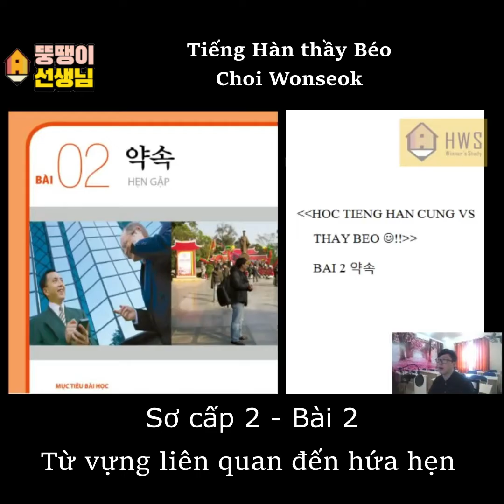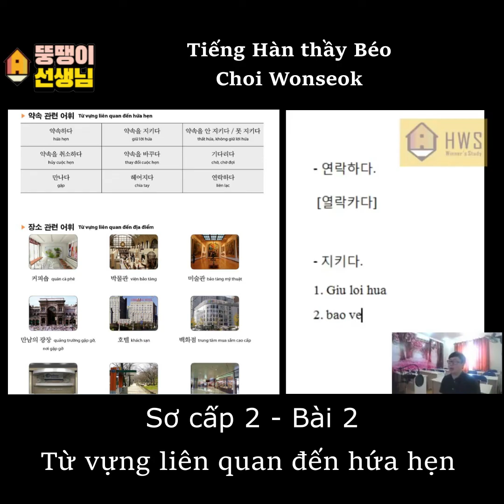[Thầy béo Choi Wonseok] Tiếng Hàn sơ cấp 2 - bài 2: Từ vựng liên quan đến hứa hẹn.